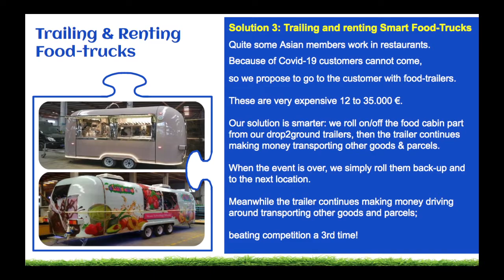FAE FAE UN EU Hackathon video 6/8: Trailing and renting Smart Food-Trucks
Solution 3: Trailing and renting Smart Food-Trucks
Quite some Asian members work in restaurants & the leisure industry.
Because of Covid-19 customers cannot come,
so we propose to go to the customer with food-trailers.
These are very expensive 12 to 35.000 €.
Our solution is smarter: we roll on/off the food cabin part from our drop2ground trailers, then the trailer continues making money transporting other goods & parcels.
When the event is over, we simply roll them back-up and to the next location.
Meanwhile the trailer continues making money driving around transporting other goods and parcels;
beating competition a 3rd time!